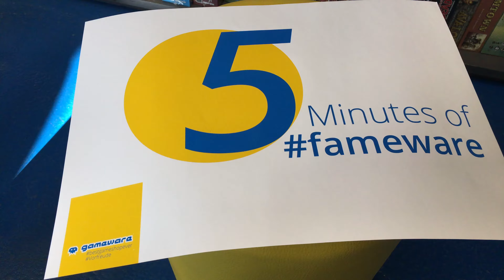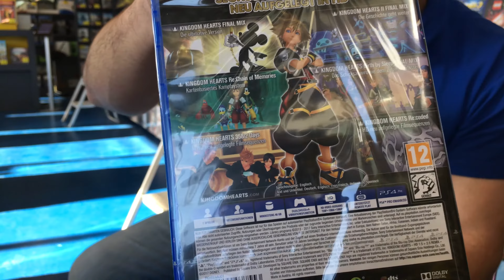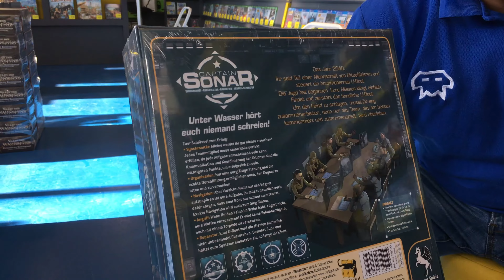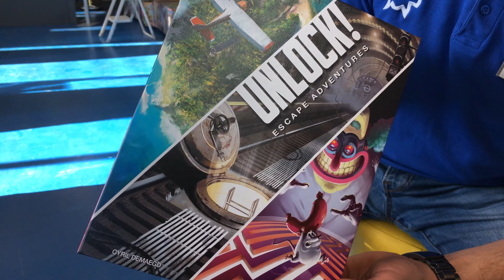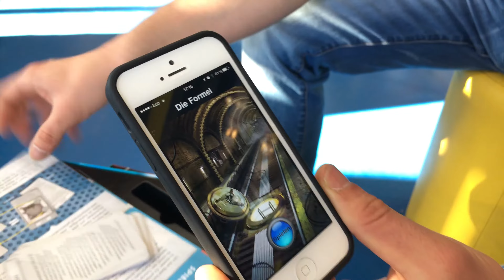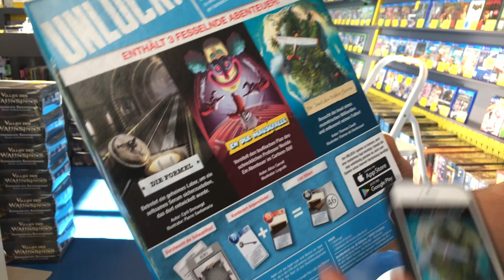5 Minutes of fameware mit Marc B. - Episode 14 - gameware.at 🎮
Die vierzehnte Episode der neuen gameware.at Show "5 Minutes of fameware" vom 21. März 2017.